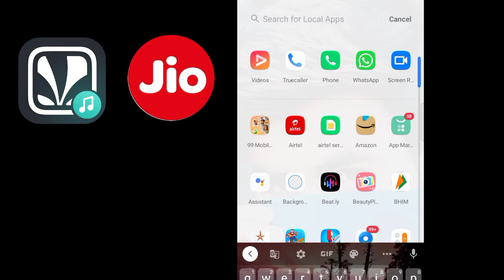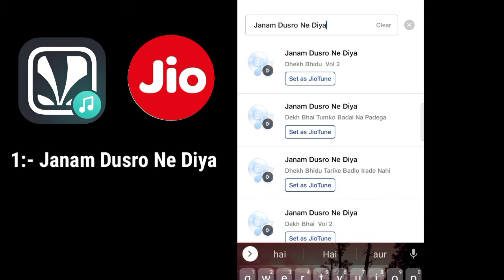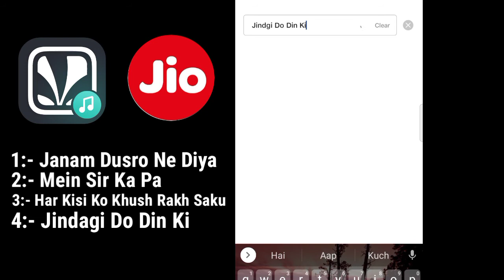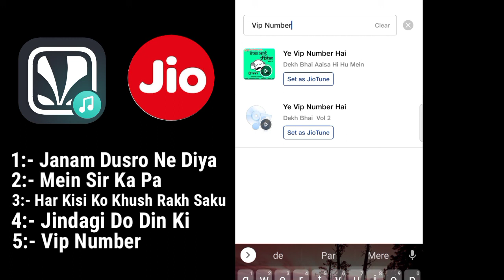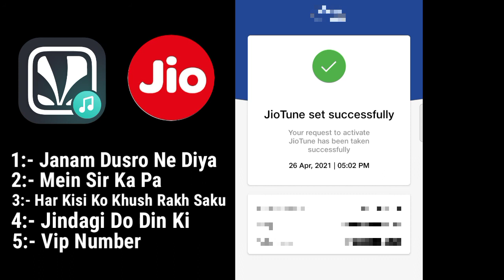Top 5 Attitude Dialogue Jio Caller Tune | Vip Number Caller Tune | ‎Technical Farman | Part:- 2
Dosto Aajki Video Me Aapko Banauga Ki Aap Jio Number Par Vip Dialogue Wali Caller Tune Kaise Laga Sakte Ho..

                    ❤️ThankYou ❤️

Top 3 Rajkumar Dialogue Jio Caller Tune | Jio Number Par Dialogue Wali Tune Kaise Lagaye | Part:- 1👇👇👇